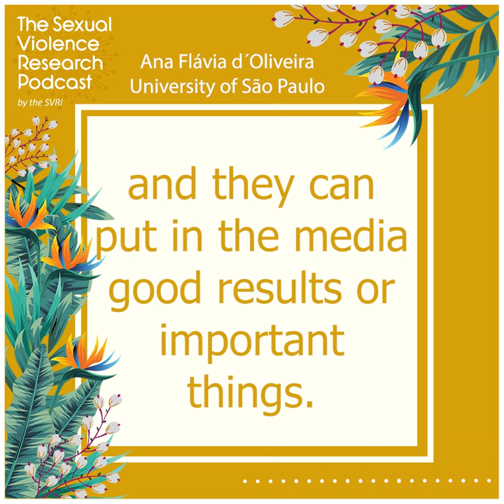S2E6: Research for Impact (Ana Flávia d´Oliveira)